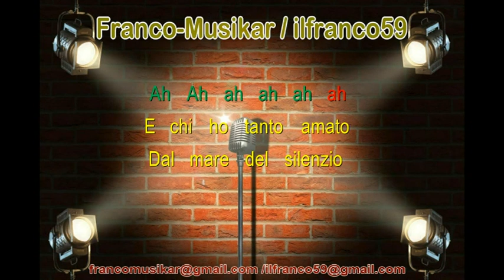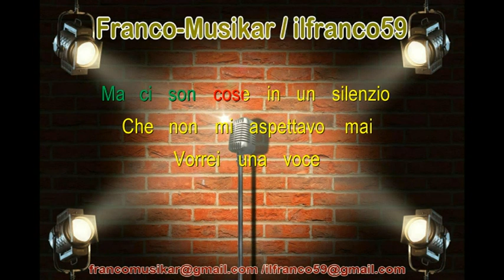La Voce Del Silenzio (Karaoke) - M. Ranieri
Base interamente rifatta da Me!!
Senza scopo di lucro.(solo per pura passione).